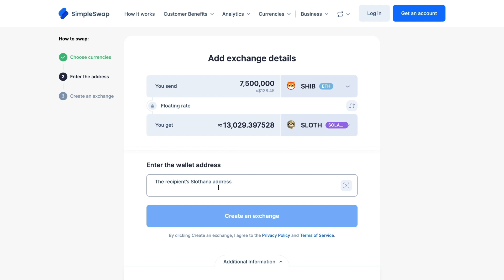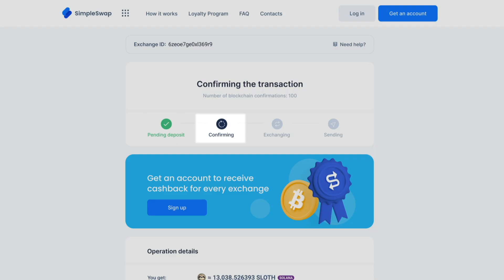Slothana | How to exchange SLOTH cryptocurrency?